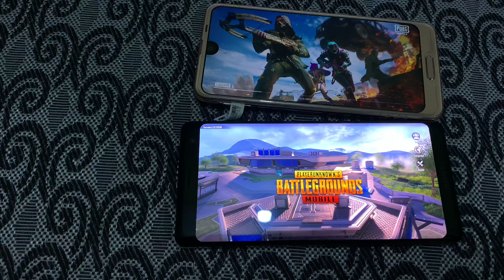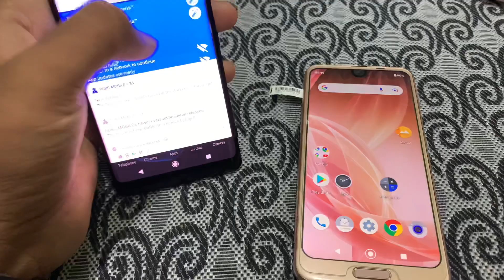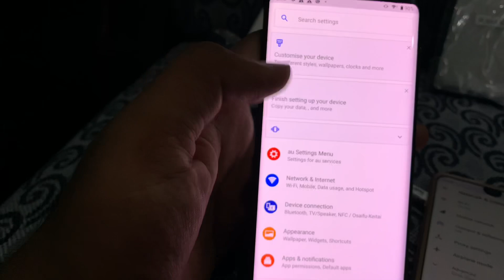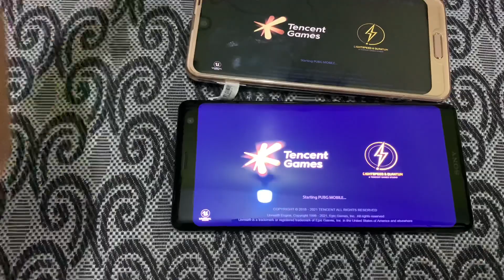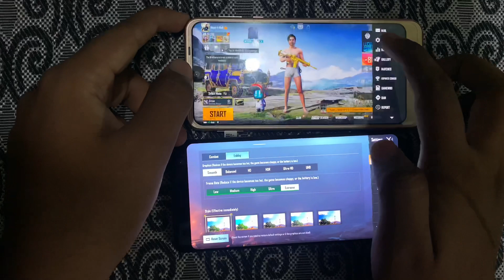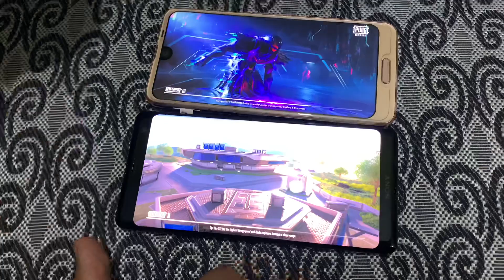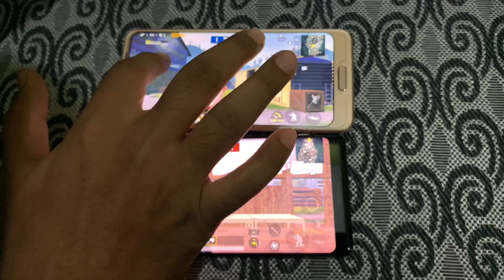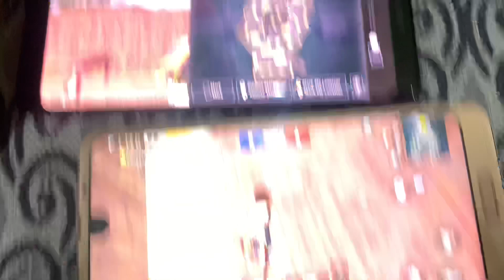AQUOS R2 VS SONY XZ3 FULL COMPARISION | MOST DEMANDING VIDEO | CHEAPEST MOBILES FOR PUBG